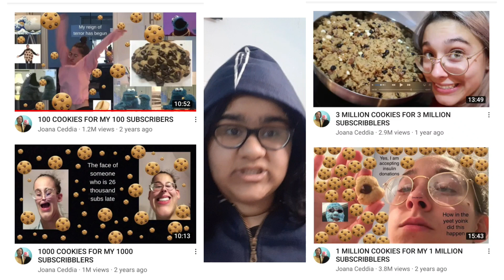BAKING 100 CAKES FOR 100 SUBSCRIBERS | BAKING FAIL | Avya Pandhi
THANKYOU THANKYOU THANKYOU THANKYOU THANKYOU THANKYOU THANKYOU THANKYOU THANKYOU  AND A MILLION MORE TIMES THANKYOU
I dont have any other words .
I'm just so so so so grateful that I have 110 people in my life that support me and my decision to embarrass myself on the internet.  this video took alot of guts .
I'm still cringing and crying over the fact that I opened up (maybe a little to much) but I'm also glad that I got to do it .
thankyou for letting me do that.